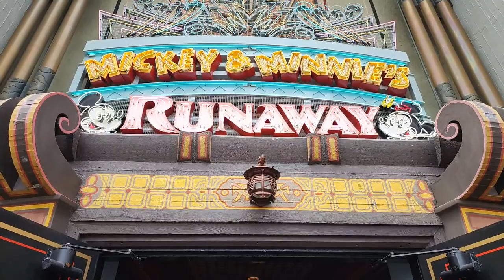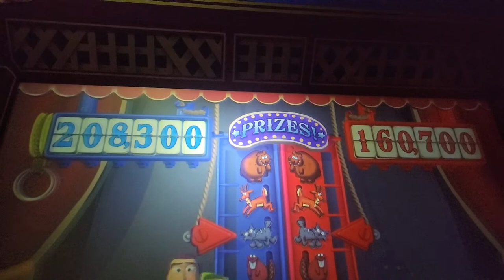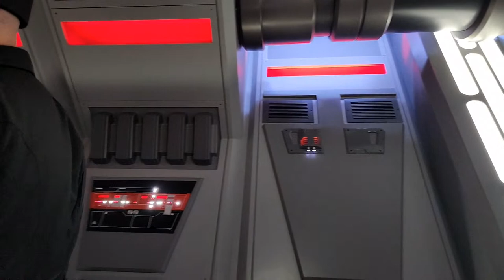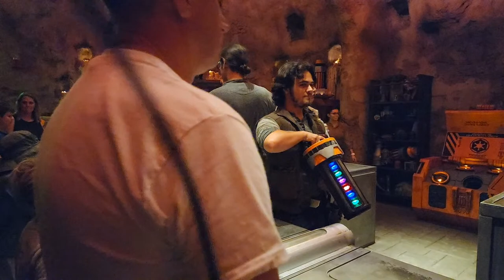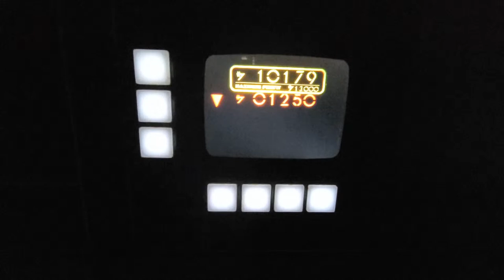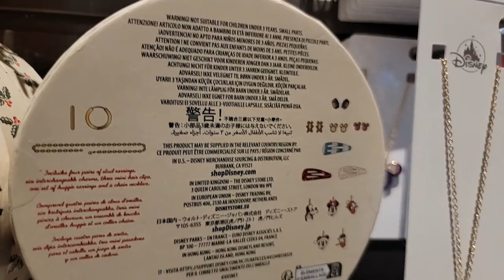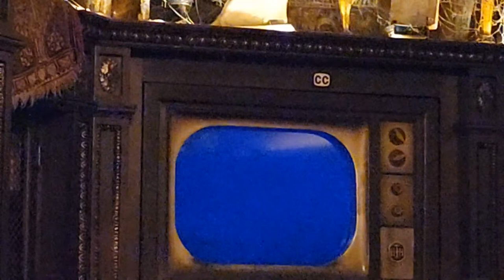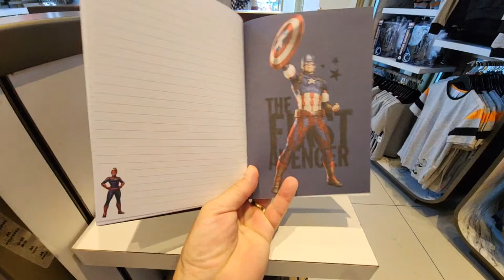🔴LIVE - LIGHT SABER EXPERIANCE - HOLLYWOOD STUDIOS -DISNEY LIVE STREAM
Come join us for our Light Saber Experiance.
We will travel to Black Spire Outpost, where a group known as the “Gatherers” ushers us into a covert workshop packed with unusual parts, whimsical pieces and miscellaneous memorabilia collected from the far reaches of the galaxy.

Under their guidance, we will construct our very own lightsaber and bring it to life through the power of kyber crystals. We must protect the shop’s secrecy to avoid being discovered by the First Order!

We are LIVE every Tuesday Night at 6PM Eastern Time and Saturday from the Walt Disney World Parks in Orlando Florida!

Welcome to Meyers and the Mouse!

Credit for thumbnail art - Darth Ravan by Mizuri

Makers of custom LED Neon Signs and more

Special thanks to Magic of the Mouse Raidio! Great Music from Disney all the Time!

Meyers and the Mouse
109 Ambersweet Way #890

Never feel like you have to give. We expect nothing!  We just appreciate you being here! IF you do, Thank you so much!!

Facebook: Meyers and the Mouse

If it wasn’t for all YOU wonderful people out there we wouldn’t get to do this. Meet amazing people, share some laughter, and touch other peoples lives. You are why we do what we do. THANK YOU!